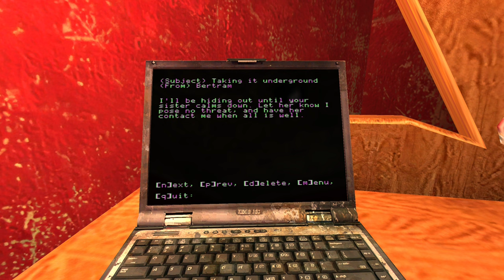Vampire: The Masquerade - Bloodlines; Full Story(Malkavian), 1440p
Game movie to get the quintessence of Vampire: The Masquerade - Bloodlines.

Chapters:
00:00    Santa Monica
2:02:36 Downtown
3:44:55 Hollywood
5:08:58 Chinatown
6:01:37 Endgame